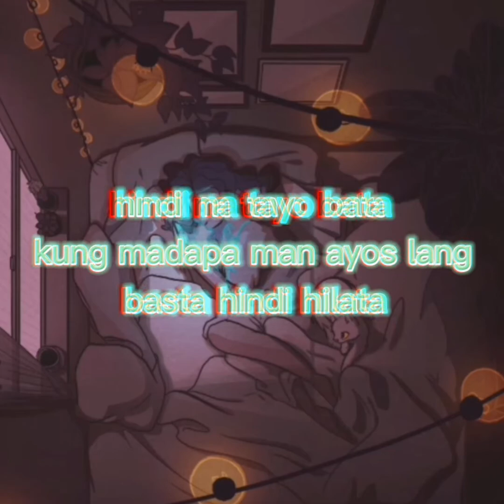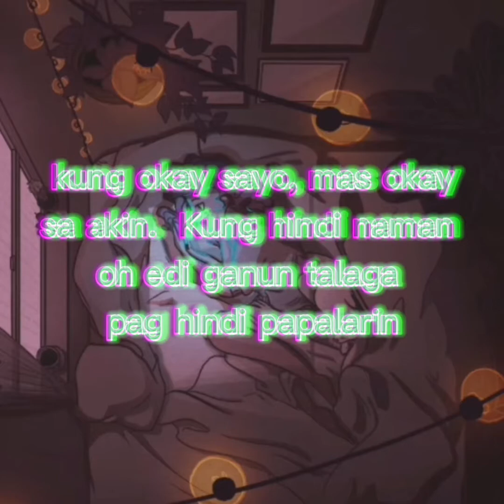Tangi - Swoosh x Lele